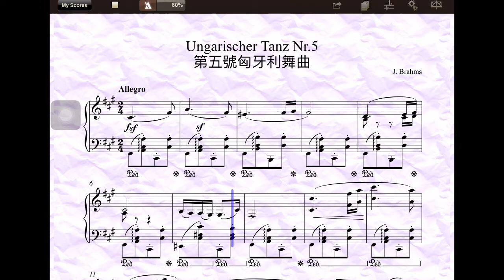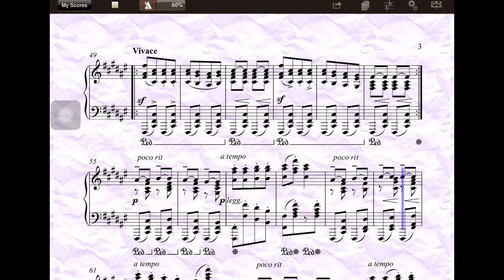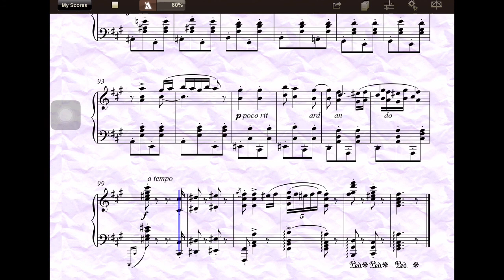【多聽自然會-鋼琴】06Ungarischer Tanz Nr.5(第五號匈牙利舞曲)J. Brahms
第二次1:55
第三次4:19